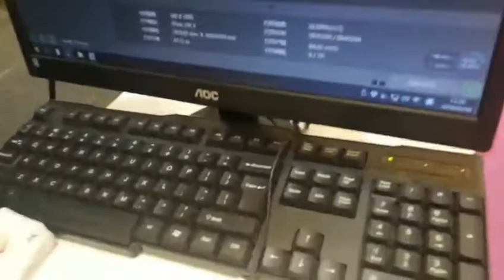I3200 Sublimation OLLIN-E1804 Printer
Sublimation Textile Printer is equipped with 4 heads I3200

High Speed Digital Sublimation Printer
Automatic feeding and collectin structure
Reliable, Stable, Can meet the needs of mass production